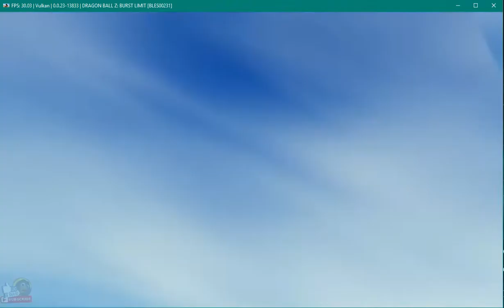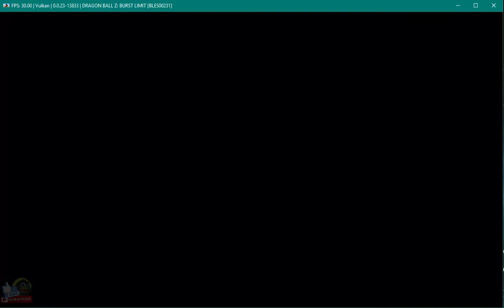Dragon Ball Z Burst Limit RPCS3 - Goku vs Raditz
Hello,,
Just share Gameplay Dragon Ball Z Burst Limit PS3 Goku vs Raditz on RPCS3 emulator.

PC Spec:
- Intel Core i3-10105F
- VGA GeForce GTX 750TI 4GB DDR5
- Memory DDR4 8GB (1x8) PC 2666

Thanks, for Supporting My Channel Aquarian's Experience.